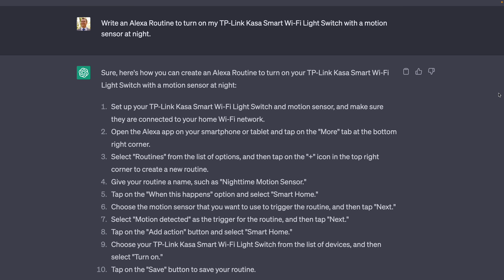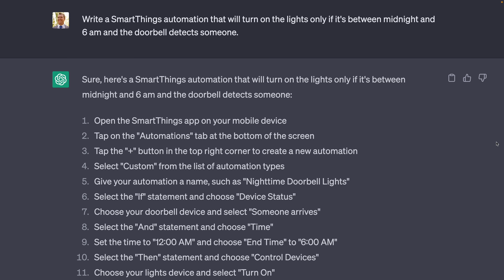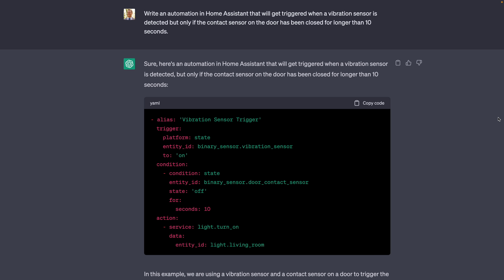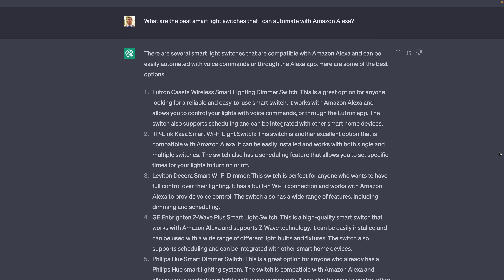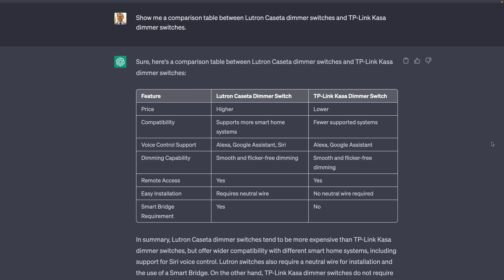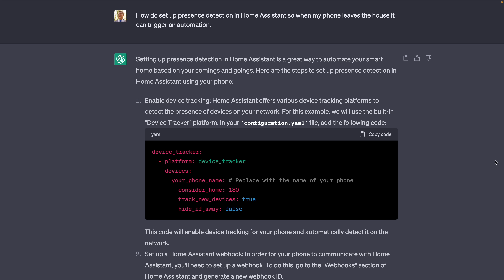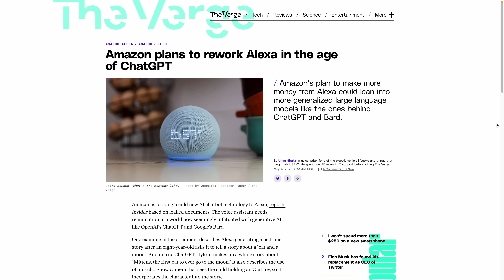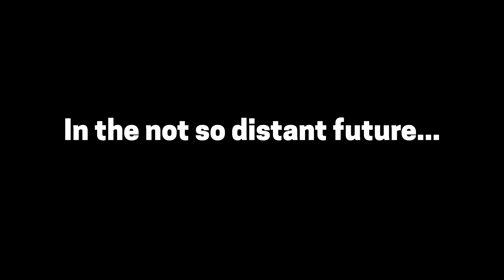This is CRAZY! Setting up Home Automations using AI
What does AI mean for YOUR smart home, right now and into the future?

My smart home favorites

0:00 Intro
0:23 Creating automations
2:13 Complex automation 🤯
3:38 More AI smart home ideas
4:17 Uh oh... problems
6:07 What's next?
7:50 Everything is perfect

MUSIC
Doctor Momentum by Slynk
The Awakening by Patrick Patrikios
The End by EVA